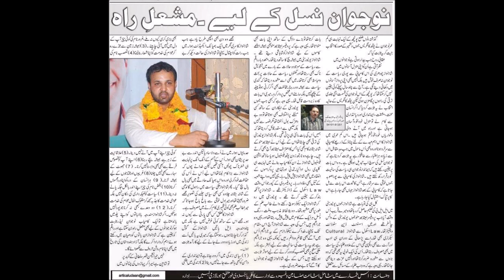Shahnawaz choudhary ... Leader of Young India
Shahnawaz Choudhary's activities under NSUI.